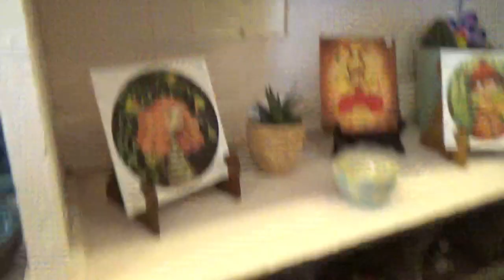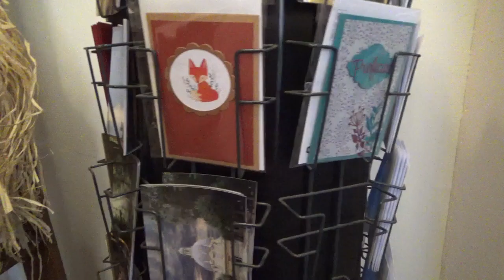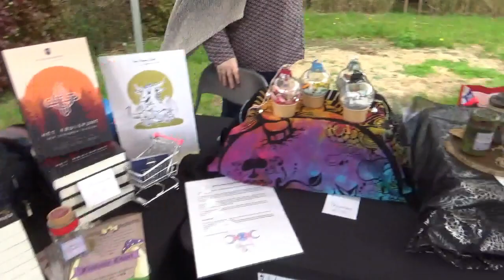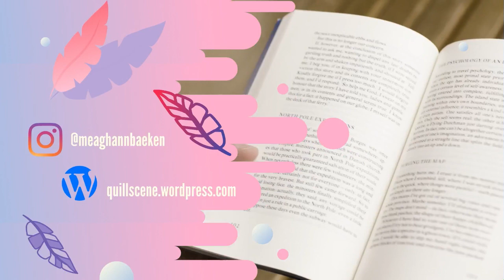Creative Market Herberg Stanske | May 2023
We travel back in time to May this year when a lovely project opened its doors at my town.

Herberg Stanske in a safe place with a very cozy vibe where the community can come together to connect, rest and just talk when needed. This Neighbourhood Care House has a beautiful garden, a small café to enjoy a drink or a homemade snack and a little store where they give local artists a place in the spotlight.
I’m very honoured that my books can be part of that store and that I was invited to take part in the market that they hosted for their official opening!

Don’t want to miss another geeky and magical video of me again?

Free music used in this video:
‘Pure magic’ – YouTube Music Library (intro/outro)
‘Earth – The rhythm of memories’ by Wondershare Filmora